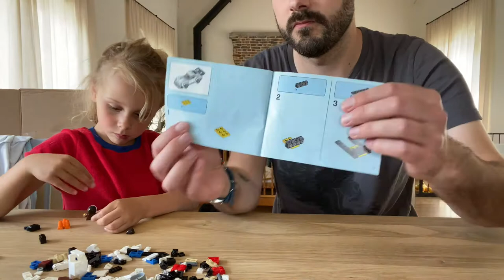LEGO 1974 Porsche 911 Turbo | extra doos om gesloten op zolder te bewaren en andere om te bouwen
In deze video bouw ik samen met de 5 jarige dochter een Porsche 911 Turbo van Lego.